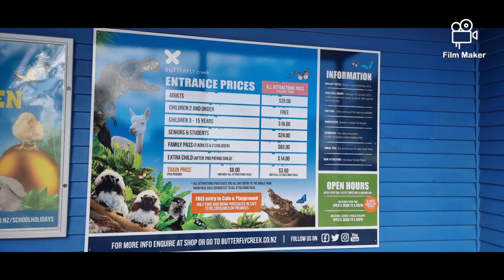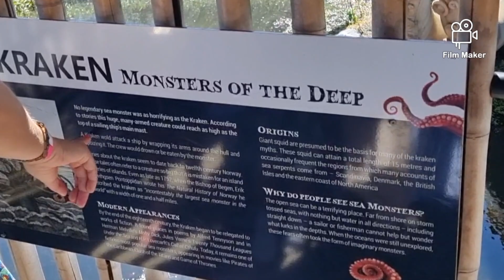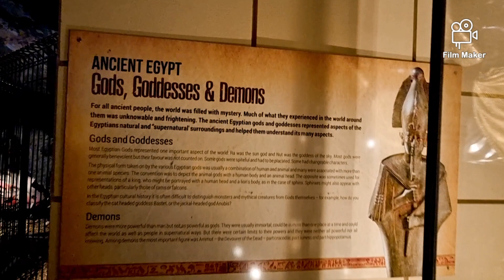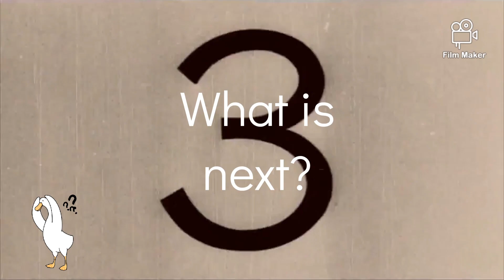Meet the Dinosaurs 🦕 Dragons🐉 Unicorns 🦄 at Butterfly creek Park| Family Travel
Watch this video for some fun with Dinosaurs, Dragons, Unicorn, and other Mythic Creatures at a very unique amusement park.

This video shows around the unique features at the Butterfly Creek park / or Dinosaur Park ( as my little one prefers to call it) located at Auckland, New Zealand, with a little fun element added for young kids.